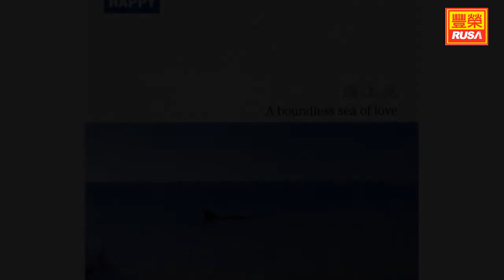陳志遠 - 一剪梅 [Original Music Audio]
《陳志遠的音樂之旅5》今晚豐榮推出陳志遠的音樂之旅5裡的三首好歌。“酒干通賣無”、“一剪梅”、“另一種鄉愁”。